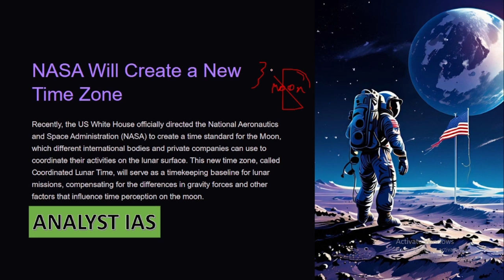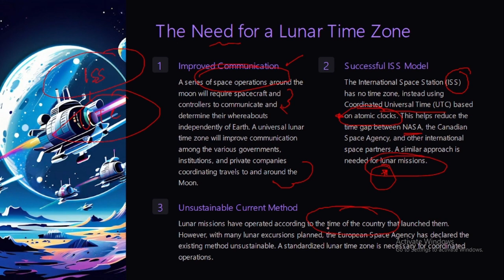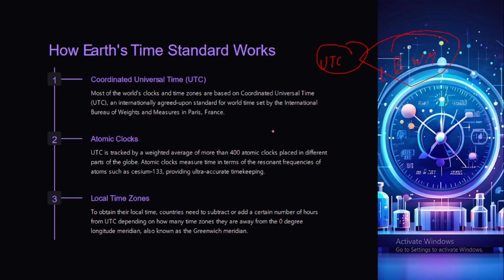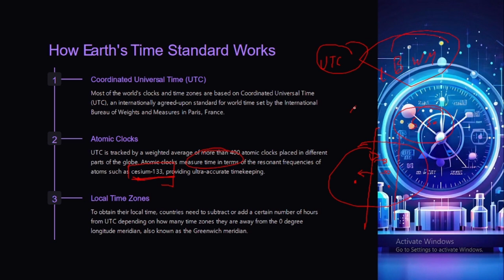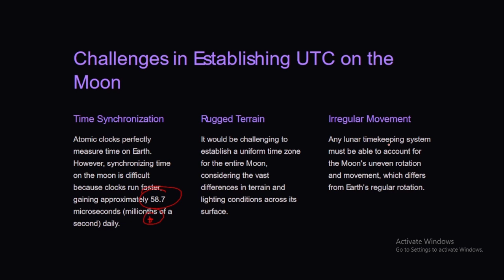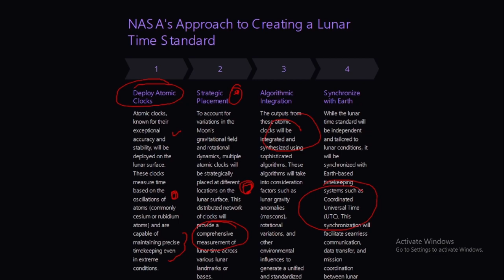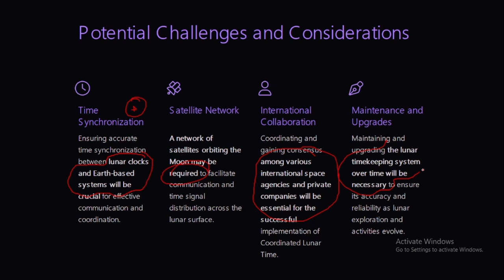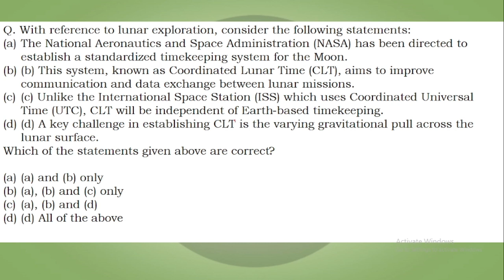NASA Will Create a New Time Zone for the Moon | Focus of the Day | UPSC | ANALYST IAS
A new lunar time zone has been pitched for the moon. As the world prepares for a new space race, the Biden Administration is calling on NASA to create a moon-based time standard. That's because time ticks by faster on the moon relative to Earth. The difference is very small, but space flight needs extreme precision.

01, Old Rajinder Nagar Market, New Delhi -60